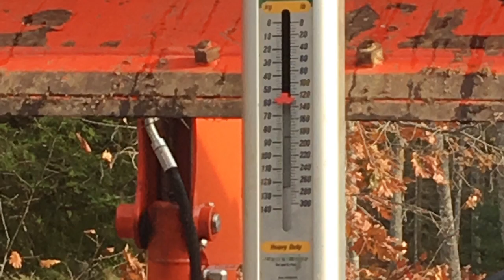Judson's First Deer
November 18 2017 Judson and Ihad sat at one stand from 6 to 7 am and We both got pretty cold so we decided to move and put on a rifle rest on one of our other stands and hunt in it for a while ,little did I know my 9 year old son would get his first deer in that hour time frame